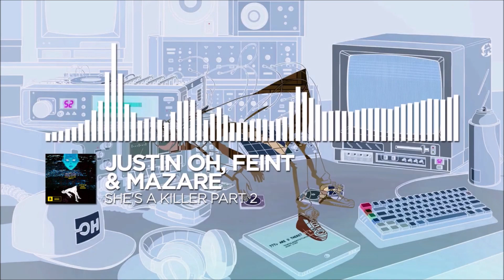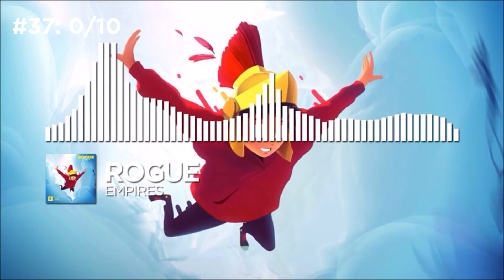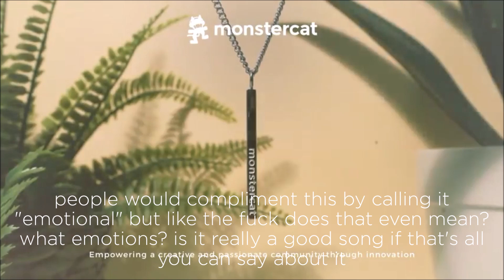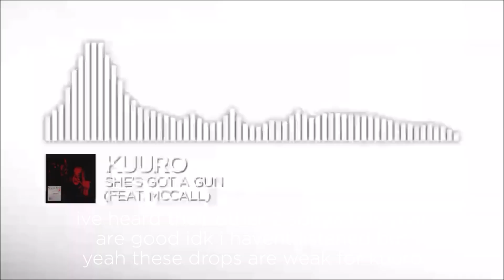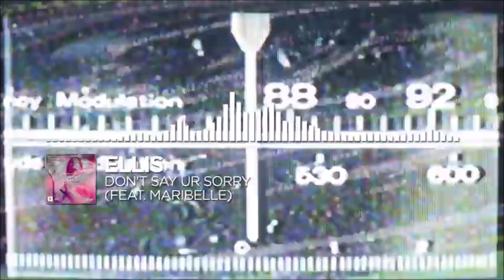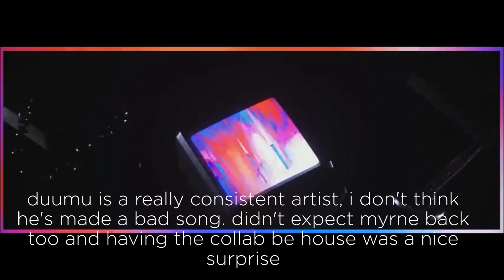ranking best of 2020